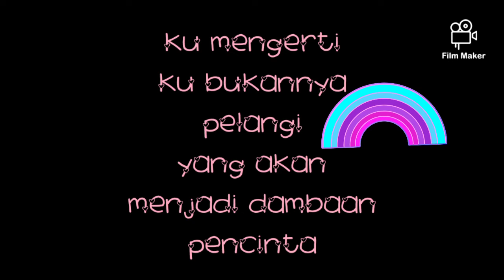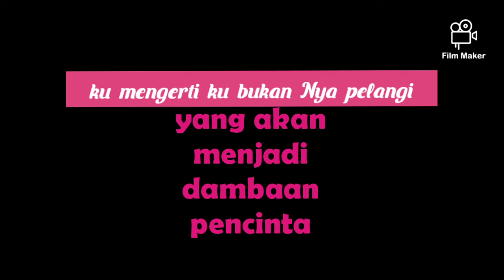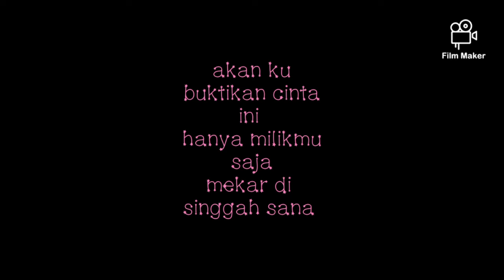CAMELIA last episode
CINTAKU / ALYAH
Lirik